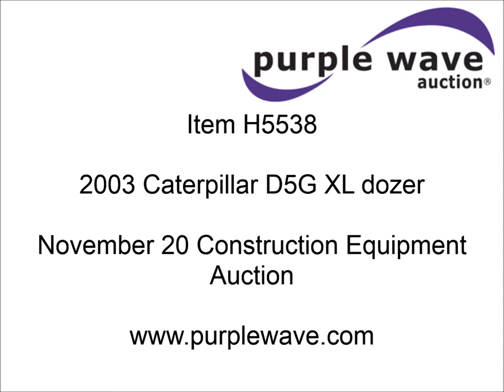2003 Caterpillar D5G XL dozer for sale | sold at auction November 20, 2014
2003 Caterpillar D5G XL dozer
9,095 actual hours
Caterpillar 3046 5.0L four cylinder diesel engine
90 HP
Serial 5XK3663
Hydrostatic transmission
Enclosed cab
AC
AM/FM
Differential steering
Front and rear wipers
Sweeps
Engine enclosures
106"W x 43"H dozer face
18"H extension
S-dozer
Six way dozer
Angle
Tilt
Serial 1834230X4
Seven bottom rollers
20"W single grouser track pads
19,662 lbs. base operating weight
Recently replaced front ball, undercarriage , rollers, sprockets, rails, and idler wheels
Serial CAT00D5GCFDH01621

It was located in Norman, OK, and we sold it to the highest bidder for $33,000.